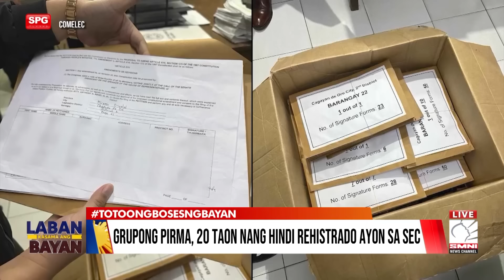Grupong PIRMA, 20 taon nang hindi rehistrado ayon sa SEC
Narito na ang programang magtutuwid sa mga baluktot na paniniwala, mga usaping dapat malaman ng taong bayan, Ang Programang walang kinikilingan, Walang takot na ilalahad ang buong katotohanan